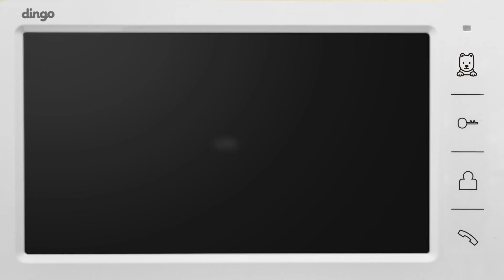[Eng Sub] Mamamoo teaser 어서 문을 열어랔 쉴새없이 비글거리는 마마무가 딩고네 놀러온다면